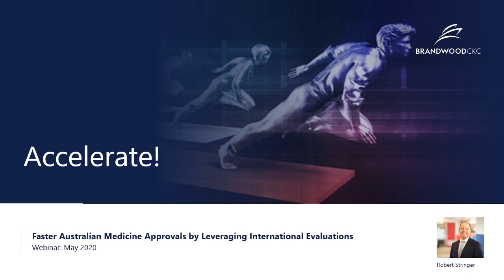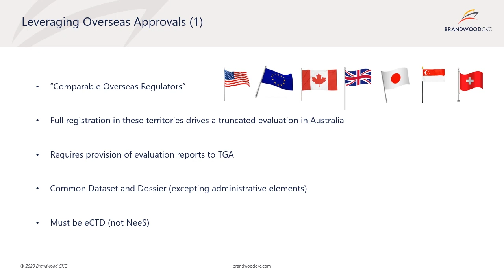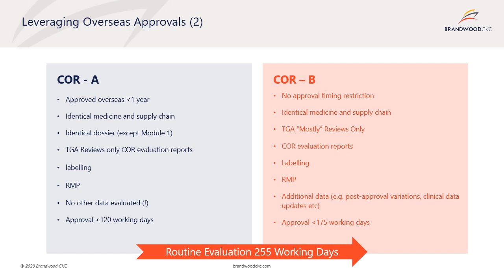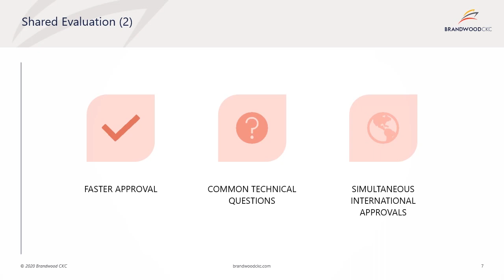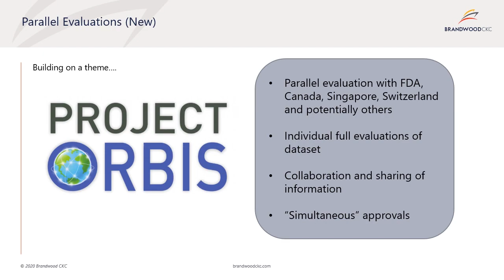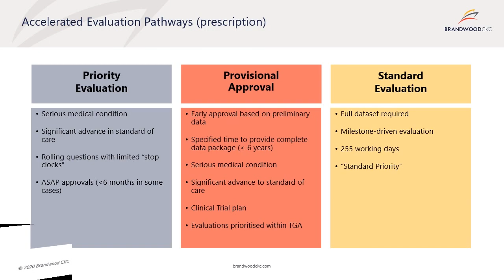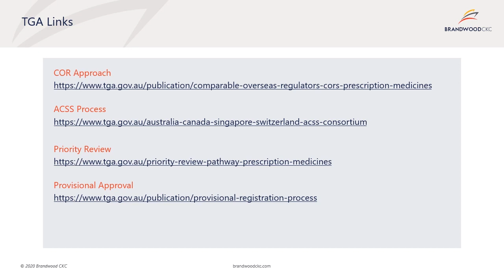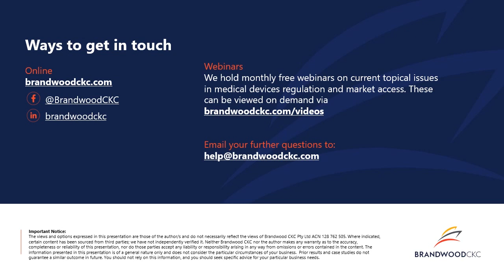Faster Australian Medicine Approvals by Leveraging International Evaluations - May 2020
The Australian Therapeutic Goods Administration recently implemented several new initiatives that enable sponsors to utilise regulatory approvals from other jurisdictions (e.g. USA, Canada, Europe) to accelerate prescription medicine approval in Australia. This webinar outlines how these processes work, what criteria are applied, and the corresponding impact on regulatory timelines – a must-listen for those seeking Australian approvals for Prescription Medicines, Biological Medicines, Generics and Biosimilars in this presentation.

Presenter: Robert Stringer, Director and Principal Consultant, Brandwood CKC